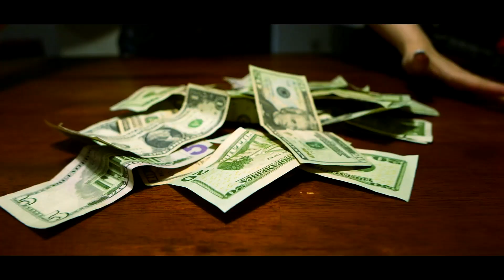Ricky Rack$ - Ricky Racks OFFICIAL MUSIC VIDEO